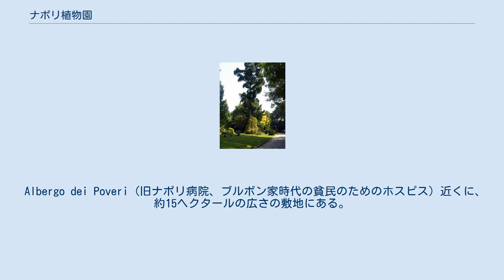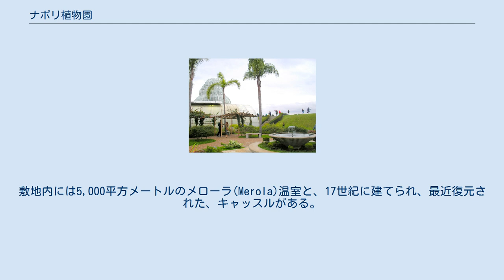ナポリ植物園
Orto botanico di Napoli ナポリ植物園（ナポリしょくぶつえん、イタリア語では Orto botanico di Napoliまたは Real Orto Botanico）はナポリ大学（University of Naples Federico II）の研究施設である。
 Albergo dei Poveri（旧ナポリ病院、ブルボン家時代の貧民のためのホスピス）近くに、約15ヘクタールの広さの敷地にある。
大学の自然科学部門の施設である。
1806年から1815年のフランス領時代にナポリに多く作られた研究、教育施設のひとつである。
植物園は、1810年に開園した。
 現代では、約10,000種の、25,000の植物が展示されている。
一般公開されているが、厳密には公共の公園でなく、大学およびこの地区の高校の教育施設である。
植物園は絶滅の危険のある種の保存の活動を行っている。
人間に有用で、薬用となる可能性のある植物の研究をおこなって、原住民族による植物の利用などを研究する民族植物学部門もある。
敷地内には5,000平方メートルのメローラ(Merola)温室と、17世紀に建てられ、最近復元された、キャッスルがある。
キャッスルには、講義室と展示室があり、民族植物学や植物の進化を展示する古生物学の展示室がある。